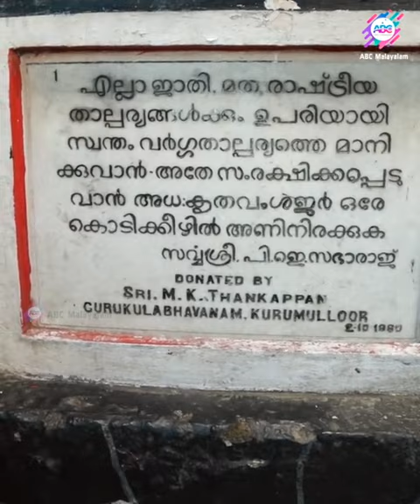ഒരു കാലത്ത് ഇന്ത്യ ഭരിച്ചവരും ; മറ്റു മതങ്ങളോട് പുച്ഛം മാത്രമുള്ള ഒരു കൂട്ടർ......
വീഡിയോ മുഴുവൻ കാണുവാനായി ഈ ലിങ്കിൽ ക്ലിക്ക് ചെയ്യുക...